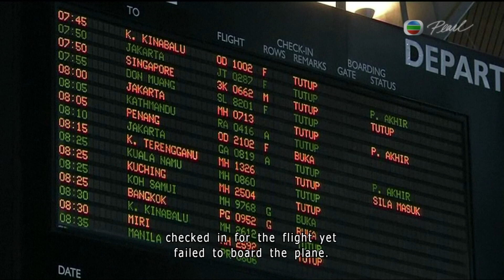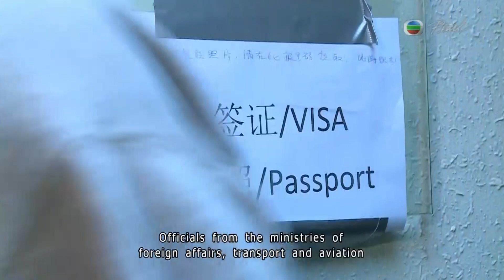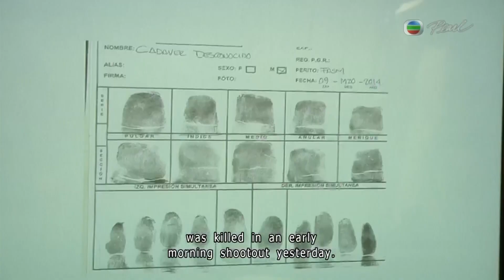Pearl 2014 03 10 News At Seven Thirty part1